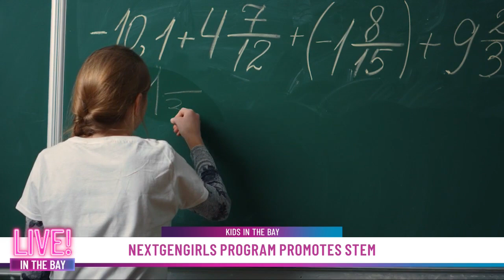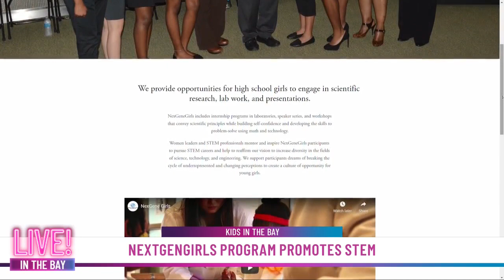NexGeneGirls program featuring STEMM industries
NexGeneGirls Founder, Marlena Jackson joined host Olivia Horton to discuss the importance of young women getting involved in the science, technology, math and medical fields. Watch the clip to learn more about this STEMM program.